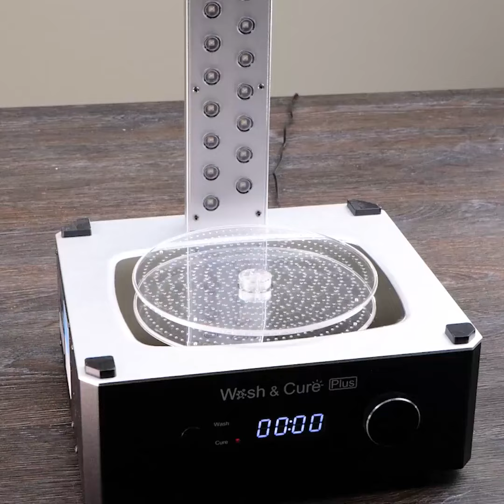Mini artesanatos incríveis que você pode fazer com suas mãos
Descubra mini artesanatos incríveis que você pode fazer com suas mãos! De pequenas decorações DIY a intrincados designs feitos à mão, este vídeo está repleto de ideias divertidas e criativas, perfeitas para os entusiastas do artesanato.